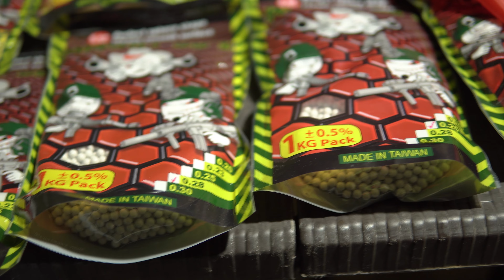▶️Страйкбол | ГРОМ VI | Открытие сезона 2023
📌Если вы поклонник экстремальных видов спорта, увлекаетесь страйкболом - одной выносливости вам недостаточно. Вам необходима специальная экипировка и советы профессионалов, которые приведут Вас к победе. В этой серии Вас ждет, комментарии профессионалов и съемка боя с открытия страйкбольного сезона в Екатеринбурге " ГРОМ 6 ".